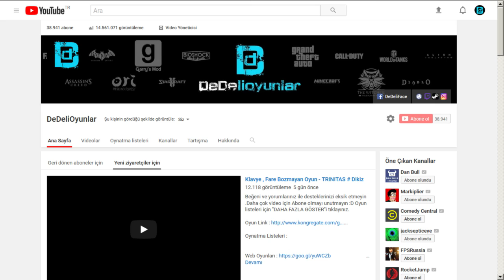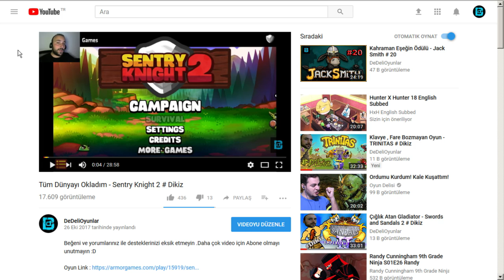K(i)raliçe Böcek Evimize Saldırdı - Safe Haven # 3